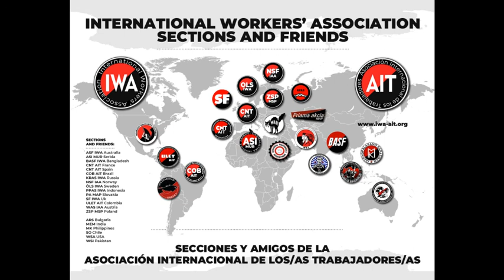Statuts Association internationale des travailleurs, IWA Dernière mise à jour : 27 juin 2021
Statuts de l'unionisme révolutionnaire
Association internationale des travailleurs, IWA
Dernière mise à jour : 27 juin 2021